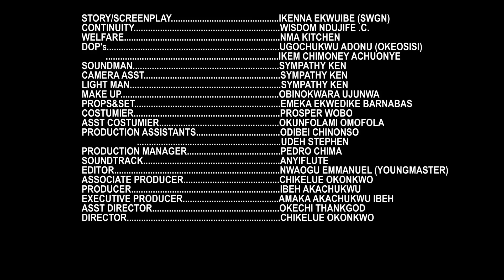THE KING'S MISTRESS 5&6 -NEW- CHINENYE UBA / MIKE GODSON 2024 LATEST NIGERIAN MOVIE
The king gets himself involved in and extramarital entangle with a strange woman, something the land forbides.
He is suddenly found dead in his room, what no one knew was if its the hands of the goods, his wife , his mistress or natural.
Watch as things unfolds